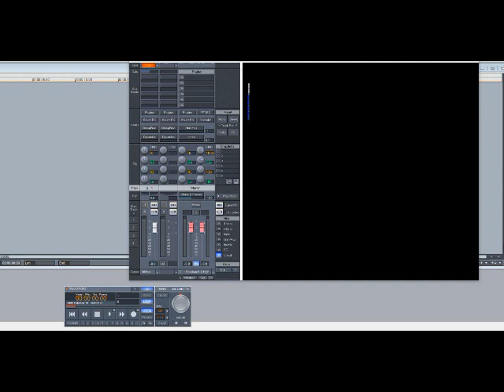Naughty By Nature – Mourn You Til I Join You (Slowed Down)